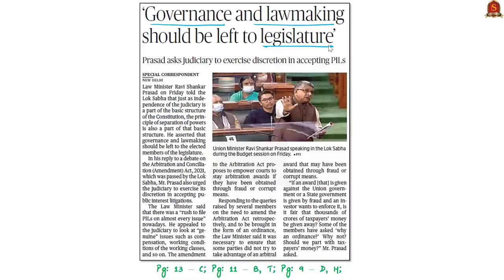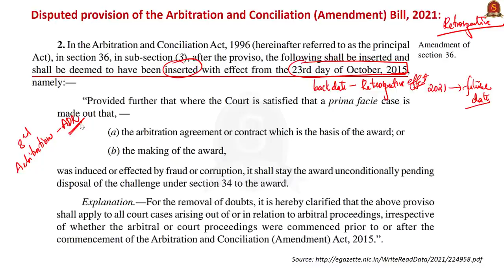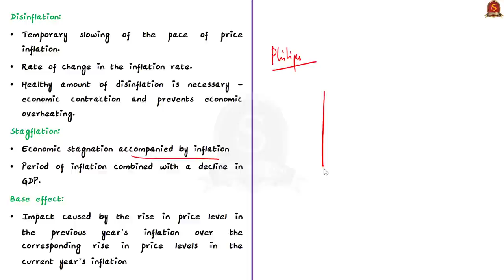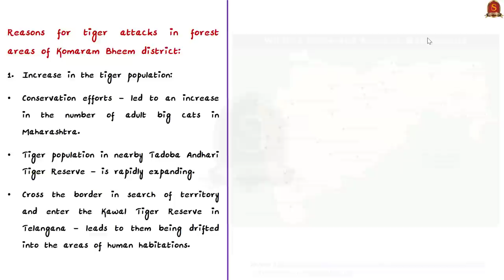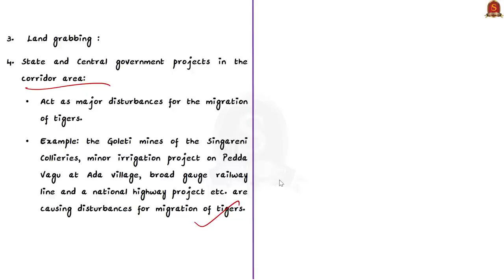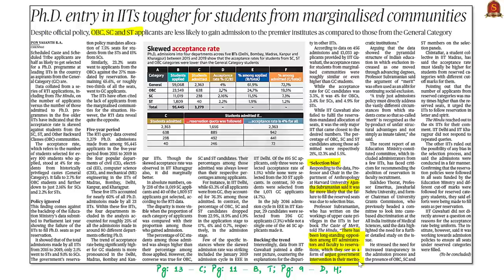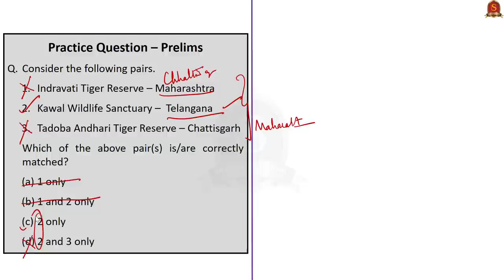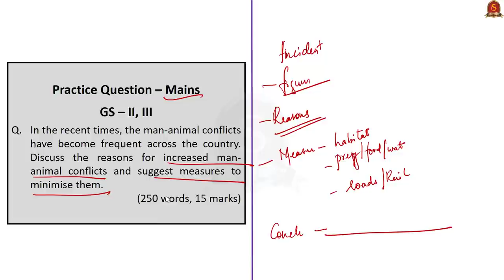The Hindu Daily News Analysis || 13th Feb 2021 || UPSC Current Affairs | Prelim '21 & Mains '21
►►Introduction - 0:00
►►List of Topics - 0:30
►►Time-Stamping of news articles:
00:36 - Governance and lawmaking should be left to legislature
05:36 - Data buoys: inflation cools to 4.06%, IIP rises 1%
12:32 - In shrinking habitats, desperate cats (Ground Zero)
18:23 - A puppet master with a chip in the brain
21:33 - Ph.D entry in IITs tougher for students from marginalised.
24:17 - ‘Mullaperiyar dam is protected from quakes, hydrologically safe’
24:17 - Prelims Practice Questions
29:40 - Mains Practice Questions